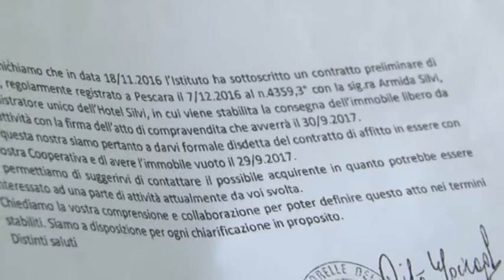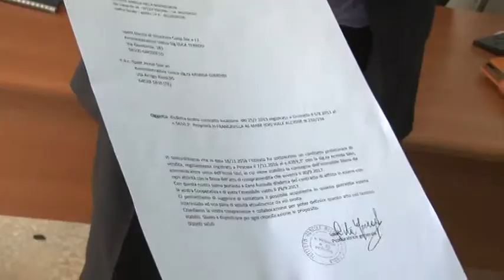La vendita misteriosa della "Stella del Mare"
La vendita della casa di riposo Stella del Mare di Francavilla mette a rischio le sorti di 20 lavoratori. La vicenda dal tavolo della Fials è destinata ad arrivare in Piazza San Pietro. La vendita degli immobili di proprietà di un istituto religioso sarà portata all’attenzione di Papa Francesco